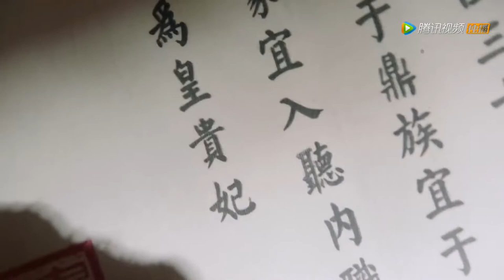OST《燕云台 The Legend of Xiao Chuo》 | Ending song《若燕 Ruo Yan》 by Shang Wenjie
Song Name: Ruo Yan《若燕》
Singer: Shang Wenjie《尚雯婕》
Drama Name: The Legend of Xiao Chuo《燕云台》